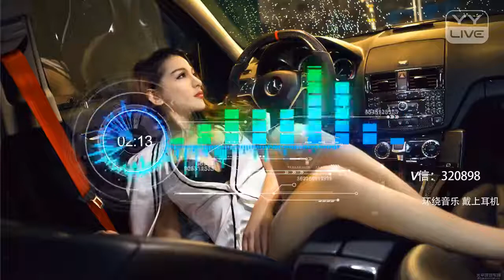YY 神曲 环绕音乐 -《廣東愛情故事十年》（Artists・Sing・Music・Dance・Instrument・Talent Shows・DJ・KPOP・Remix・LIVE).mp4